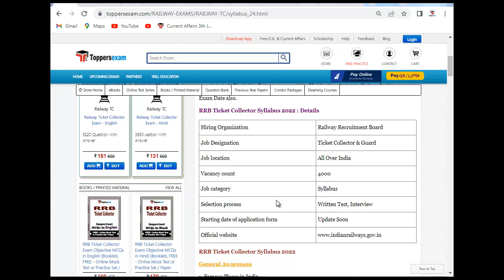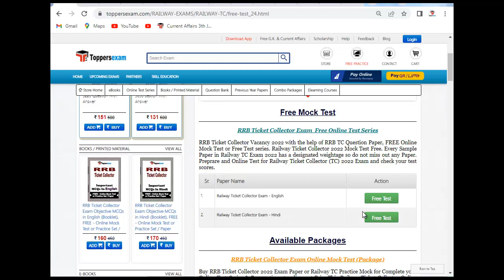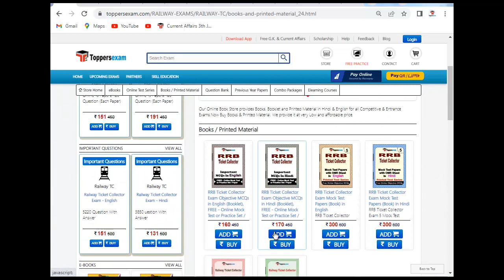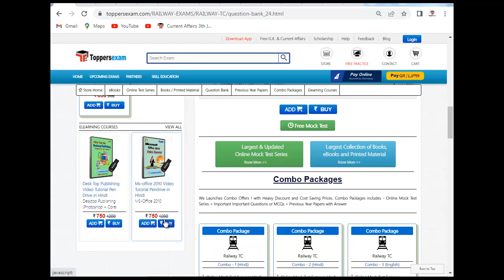RAILWAY TICKET COLLECTOR Notification 2022 | Frequently Asked Question | Update Syllabus & Pattern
RAILWAY TICKET COLLECTOR Exam 2022 Detailed, Complete Exam, Update Syllabus & Pattern.